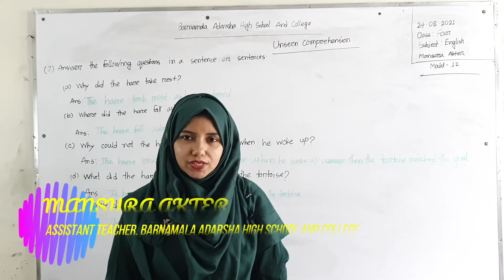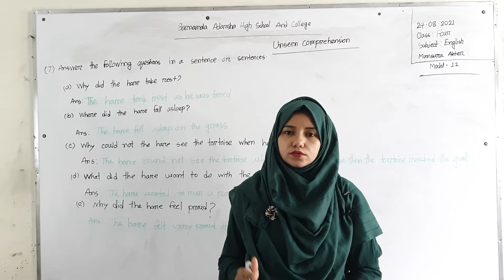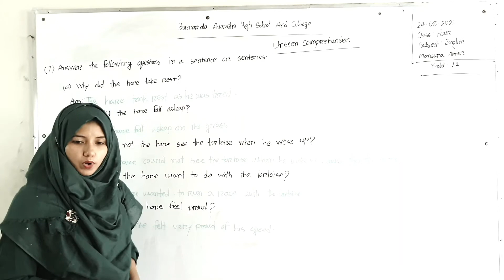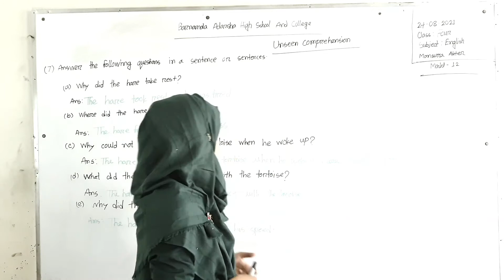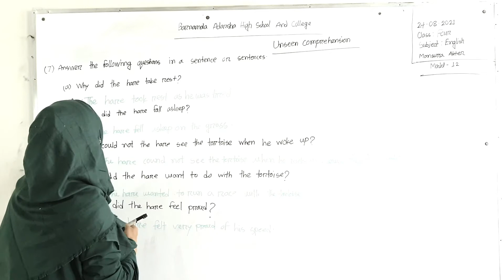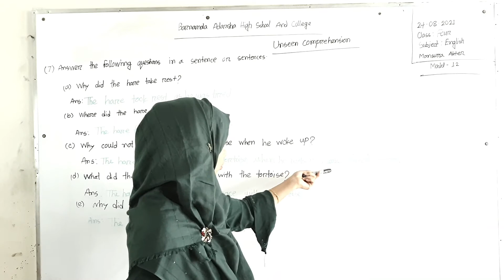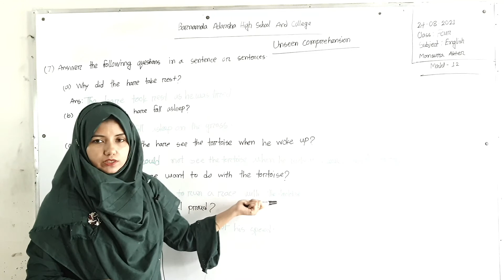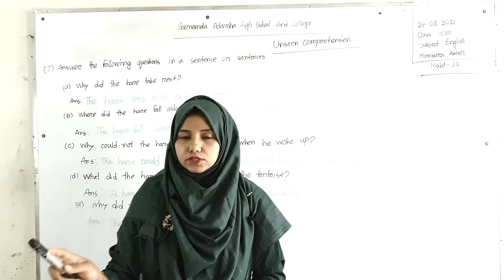24-08-2021 | Class: four | English | unseen comprehension | model-12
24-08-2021 | Class: four | English | unseen comprehension | model-12